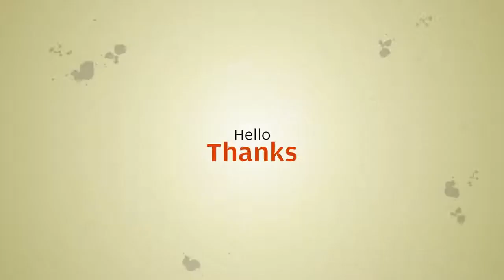Anti-Collision Rear End Car Tail Fog Lamp 12V Led Universal Motorcycle Light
Anti-Collision Rear End Car Tail Fog Lamp 12V Led Universal Motorcycle Light Brake Parking Signal Automatic Warning Light

Similar Product